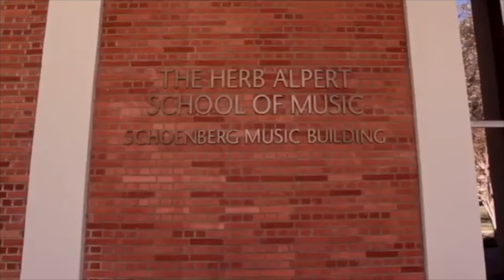Quincy Jones Tribute Trailer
Quincy Jones Tribute & Thelonious Monk Institute of Jazz Vocal Competition - Hollywood.
Director & Producer Kenneth K. Martinez Burgmaier